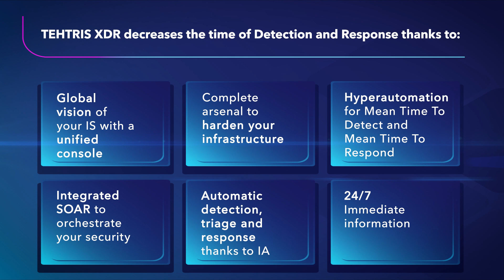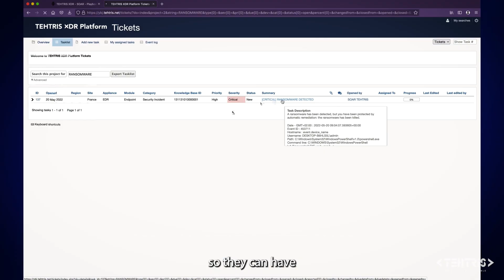Cybersecurity: 3min to understand the TEHTRIS XDR paradigm - Laurent Oudot, CTO & co-founder TEHTRIS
TEHTRIS XDR Platform is an eXtended Detection Response Platform, which means that thanks to our Solution we can neutralize Threats automatically without human interaction.

𝐖𝐡𝐢𝐜𝐡 𝐚𝐫𝐞 𝐭𝐡𝐞 𝐫𝐢𝐬𝐤𝐬 𝐟𝐚𝐜𝐞𝐝 𝐛𝐲 𝐨𝐮𝐫 𝐜𝐥𝐢𝐞𝐧𝐭𝐬?

Our customers are companies from small companies to large scale companies with big infrastructures. One of the key issues is that when you have a huge infrastructure, this is really complex to understand what is happening. You don't really know if you already have a black hat hidden in a device, in a phone, in a laptop, in a server, it can be in your cloud...

You have many solutions that can do detection but one of the problems right now is: what if the hackers will launch a ransomware on the whole company in few seconds, few minutes? THAT'S HOW YOU LOSE YOUR COMPANY!

With our solution, we decrease the time of detection and the time of response. The future is to have detection and response in a short time of action.

At TEHTRIS, we really believe that the time will be very important!

One of the key points is that it is pretty easy to deploy our XDR Platform. Sometimes, we can deliver the solution in few days or few weeks, when for other solutions sometimes, you will need months or years to finish the configuration properly.

Right now, you have about 10 XDR Platforms that are recognized by Gartner on the global market and TEHTRIS is one of them.

We can detect something strange that is evil, and we will neutralize the process directly, and then we will enrich the alert sent back to humans , so they can have specific notes that will help them understand what happened.

The mantra of TEHTRIS is "Face The unpredictable", that's the main goal of security.

Let's talk about your cybersecurity challenges & know more about TEHTRIS XDR Platform real time hyperautomated detection & neutralization of cyberattacks ransomware 💥

✅ ISO 27001 certified
✅ the only 🇪🇺 representative XDR vendor listed by Gartner
✅ Security & Ethics by Design
✅ Interoperable

RECRUITMENT: We are looking for Jedis!